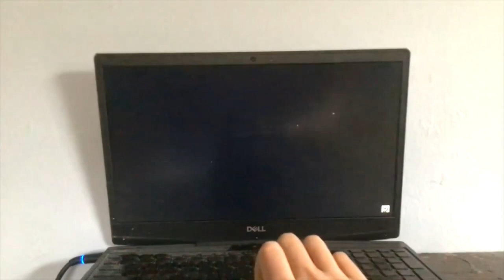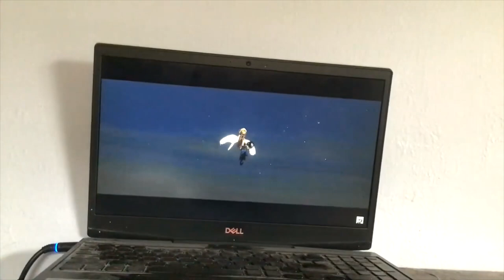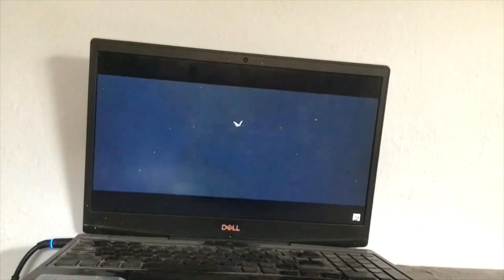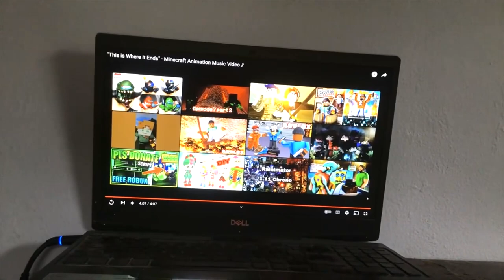BITE ME Shadow Creeper Montage